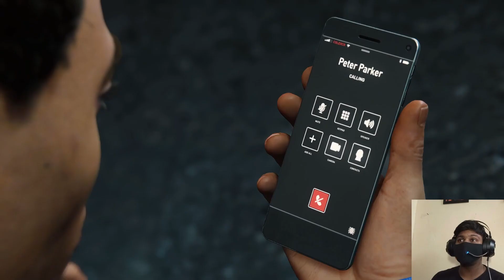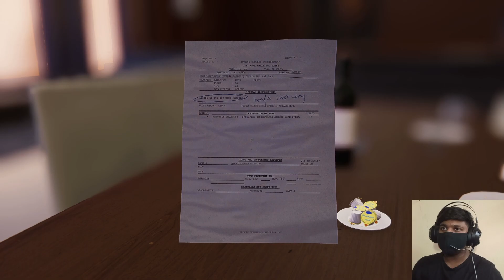3 major villain vs Spidey I spider-man pc I part-7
there is little bit of story left after defeating martin, thank you sitting with me.
i am gonna play lots of new games and also you guys can suggest me games.